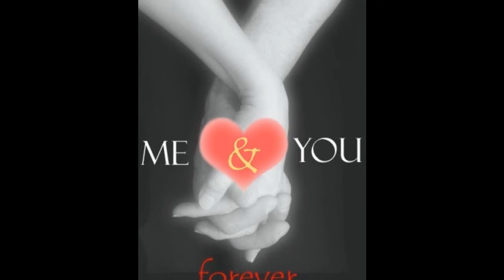Main Tenu Samjhava Ki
Main Tainu Samjhavan ki BEAUTIFUL ROMANTIC SONG OF RAHAT FATEH ALI KHAN
MUST LISTEN